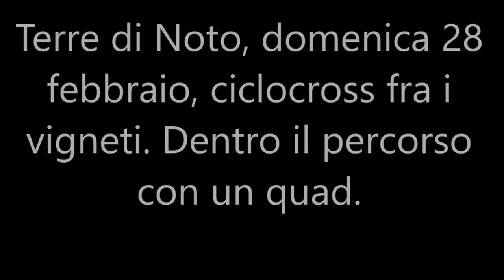Ciclocross, Domenica 28 Febbraio all'interno dei vigneti nelle Terre di Noto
Ciclocross, Domenica 28 Febbraio all'interno dei vigneti nelle Terre di Noto, la terza prova regionale dedicata agli amatori della specialità. Noi ci siamo buttati dentro ai vigneti testando il percorso sopra un quad. Siamo rimasti esterefatti, per la bellezza del posto e per la follia del nostro monti.